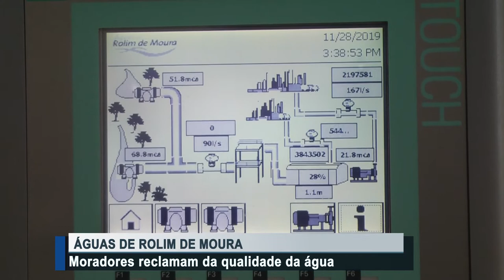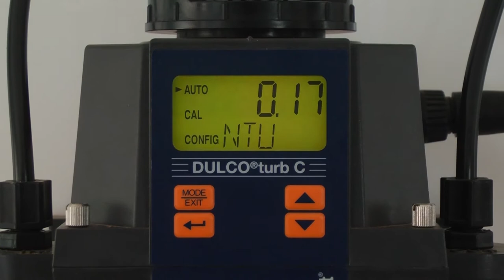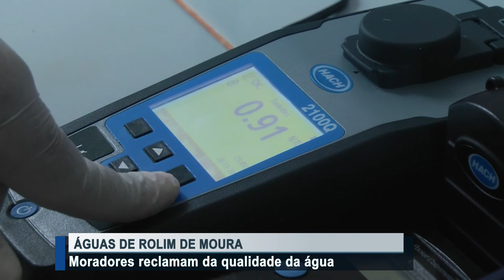Moradores reclamam da qualidade da água